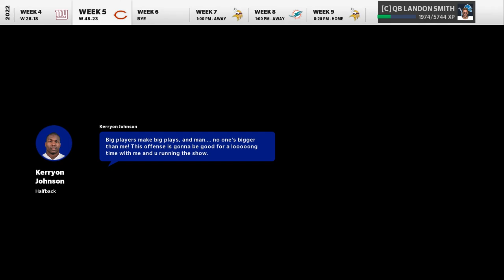Kerryon For X-Factor | Madden 21 QB Career | Epi 33 (S3)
I figured it was time to expand the channel to a couple different sports and Madden seemed like an obvious one. This series follows a different format than the RTTS series'. We sim more games that are of less importance to try and move the career along faster. I hope you enjoy.